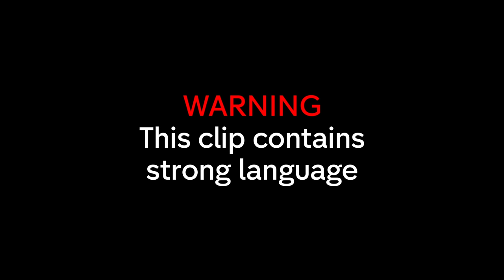Dinner Descends into TOTAL CHAOS | Made in Chelsea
Drama is a dish best served at a Made In Chelsea dinner party...